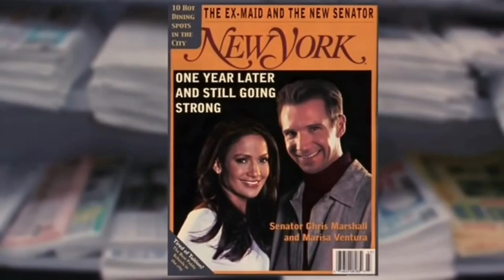Fall Again - Glenn Lewis - Film Tributes - Maid in Manhattan